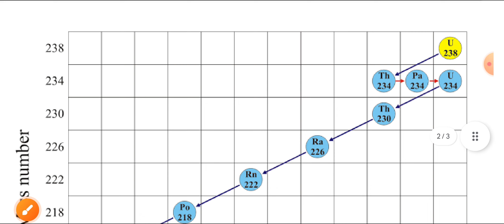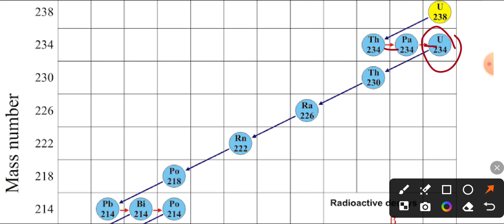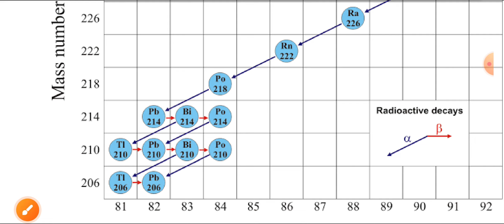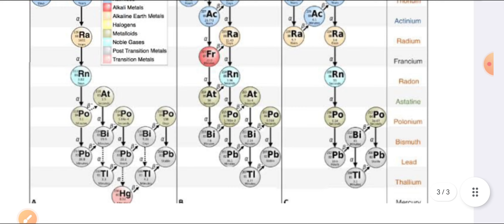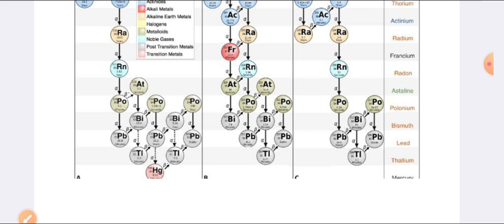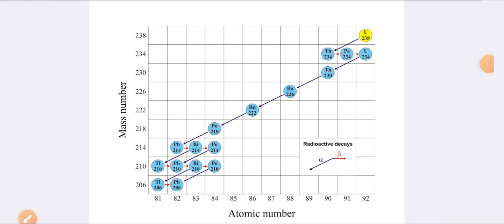Decay Chains MSc